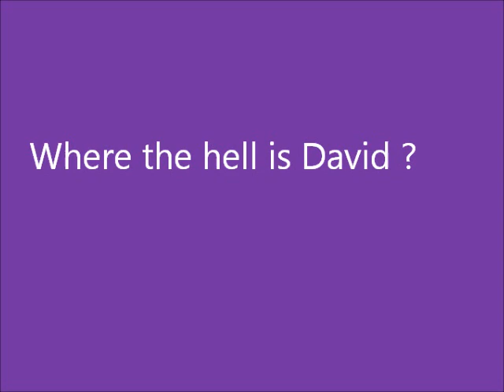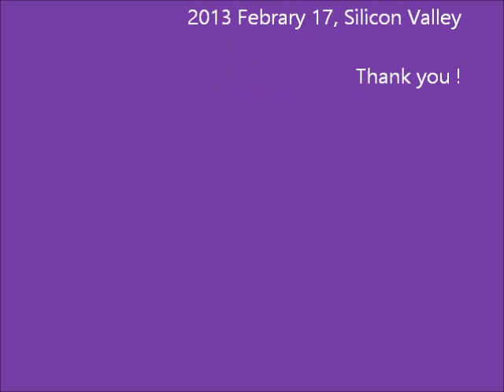Where the hell is David ???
David and Mikhail dancing across the silicon valey